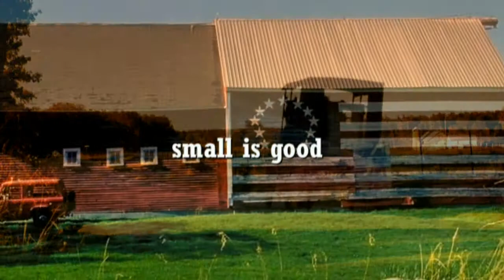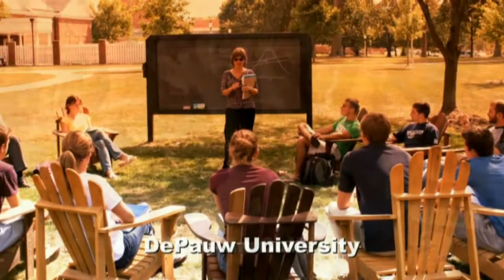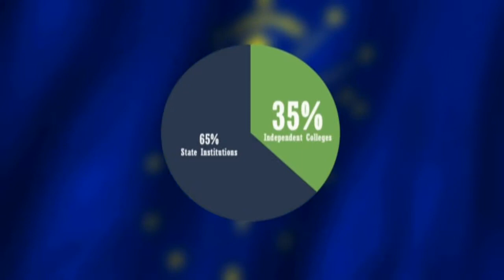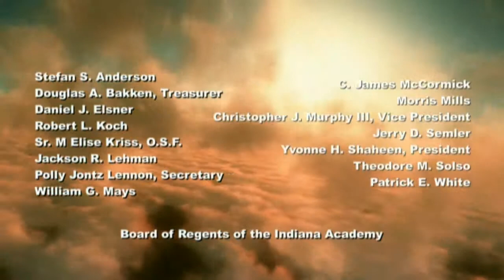Indiana Academy 2010